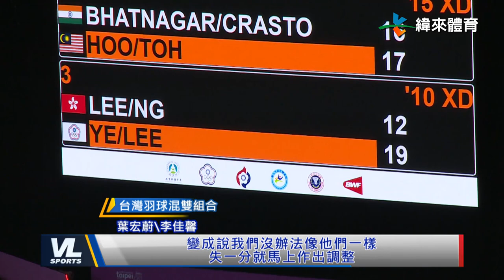7/22 台北羽球公開賽 八強戰上演港台大戰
中華隊混雙代表李佳馨、葉宏蔚和香港代表隊的交手。儘管台灣混雙代表開局相當順利，無奈後續擋不住對手的反擊，在三局大戰敗下陣來，止步八強。

至於晚場的寶島內戰，學弟林俊易爆冷擊敗了羽球王子王子維。而世界排名第二的戴姿穎和「小小白」白馭珀的交手又是如何呢？一起來看看。